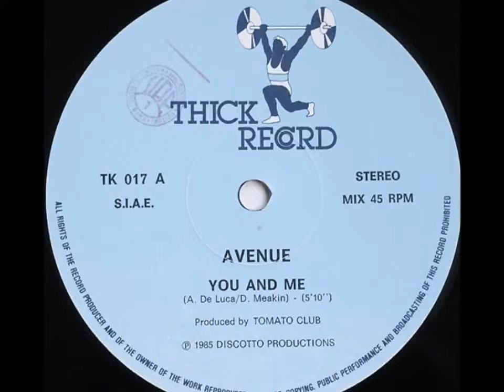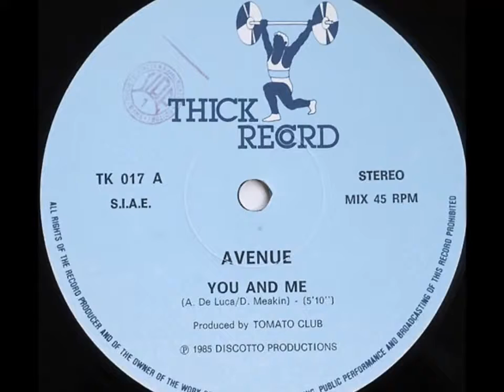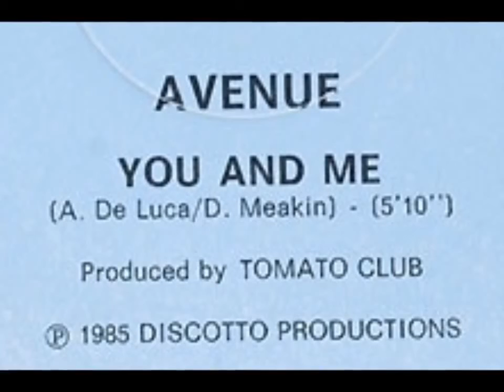Avenue - You and me 1985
Label:
Thick Record ‎– TK 017
Format:
Vinyl, 12", 45 RPM
Country:
Italy
Released:
1985
Genre:
Electronic
Style:
Italo-Disco